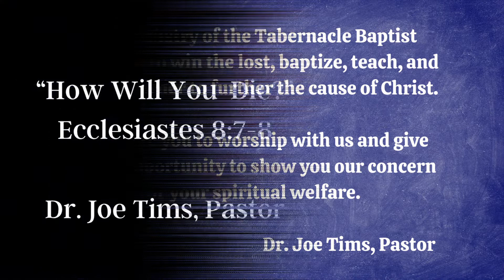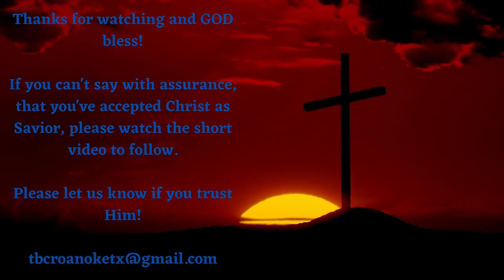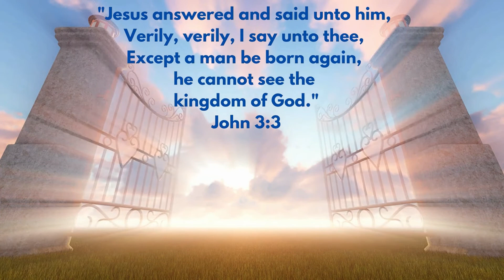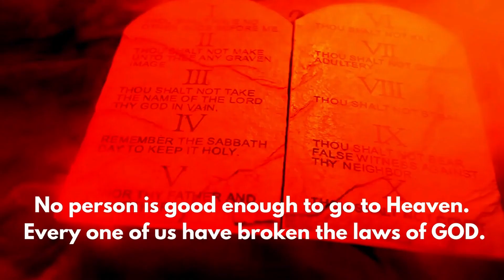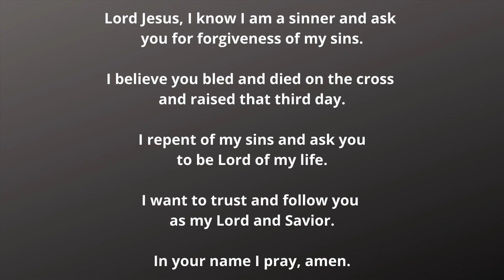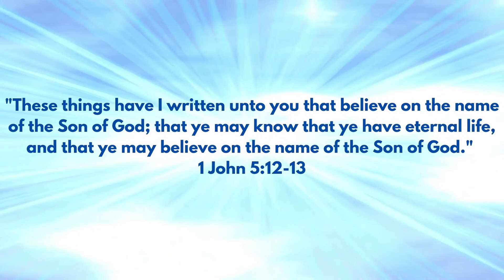Sunday Message, "How Will You Die?" 2-20-2022.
Text: Ecclesiastes 8:7-8.